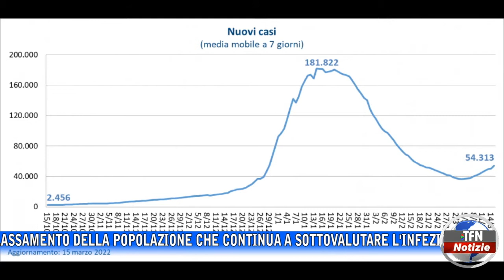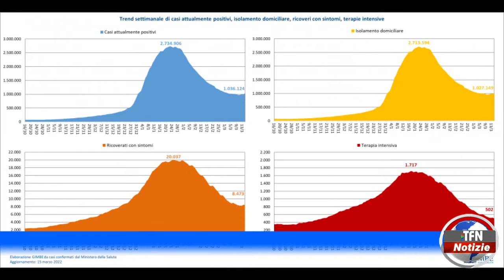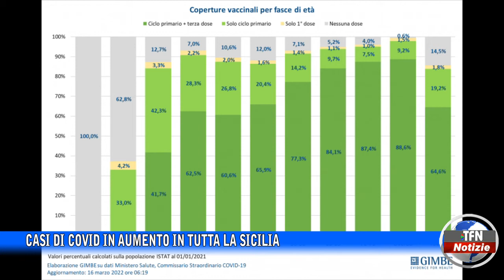Casi di Covid in aumento in tutta la Sicilia